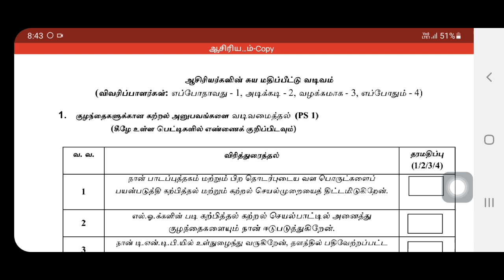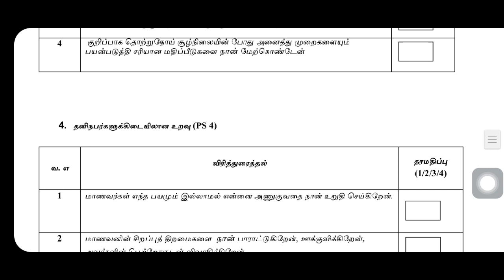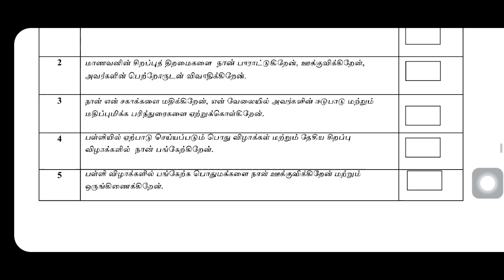Pindics தமிழ் படிவம் | ஆசிரியர் சுய மதிப்பீட்டு படிவம் | DOWNLOAD செய்ய | அனைத்து ஆசிரியர்களும்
Pindics  தமிழ் படிவம்
ஆசிரியர் சுய மதிப்பீட்டு படிவம் DOWNLOAD செய்ய
அனைத்து ஆசிரியர்களும் பூர்த்தி செய்ய வேண்டும்